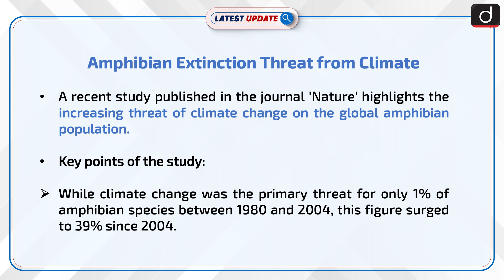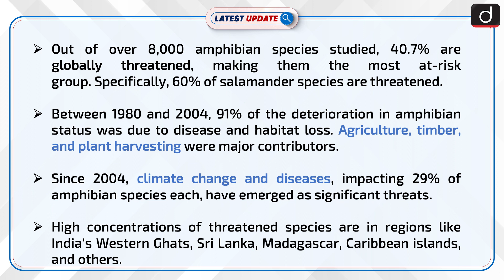Amphibian Extinction Threat from Climate | Latest Update | Drishti IAS English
A recent study in "Nature" reveals a surge in the threat of climate change to amphibians, with 39% affected since 2004, up from 1% between 1980 and 2004. Out of over 8,000 amphibian species analyzed, 40.7% are globally threatened, making them the most at-risk group, especially in regions like India's Western Ghats and the Eastern Himalayas.